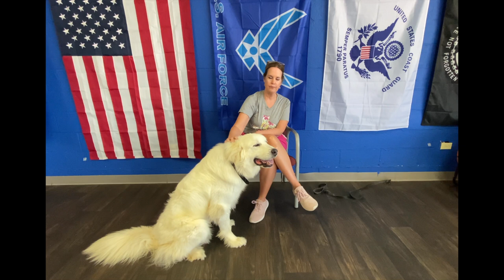Luna's 21 Day Transformation | 4 year old Great Pyrenees | San Antonio, TX